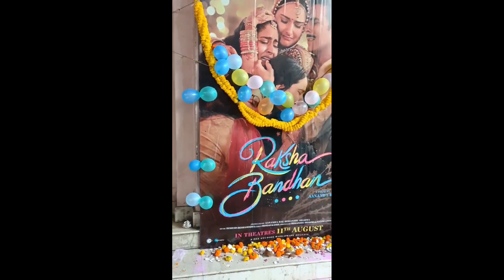Akshay Kumar Meet Fans at Theatre For Rakshabandhan Show, Akshay के लिए लगी लंबी Line